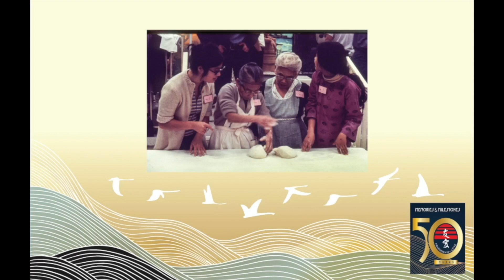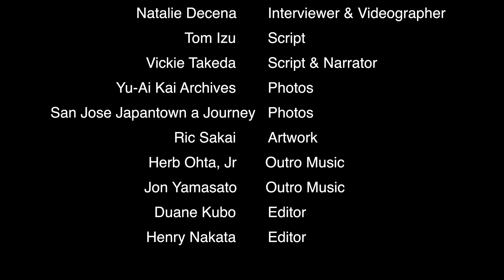YU-AI KAI the Kokoro of Japantown 50th Anniversary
My name is Natalie Decena, and I had the honor of being the NCI intern at Yu-Ai Kai this past summer. Across those eight weeks, I came to understand how much work goes on behind the scenes for a place like YAK to run. Dedication is felt in all of its corners , from the Nutrition program to social services. NCI has reintroduced me back into the community that watched me grow up. With the rich history of Japantown, Yu-Ai Kai is central to maintaining its lasting legacy. Each interview I conducted, I saw the common theme of the certain “magic” that you feel once you enter. Yu-Ai Kai translates into “friendship and love.” Across cultures and generations, this is central to the “magic” that is felt when you walk into its walls. The community that you feel is apparent, with weekly scrabble games or a conversation shared over teriyaki lunch. Throughout the summer, I felt my grandma Mae once again. As a former participant at YAK, I feel grateful to have been touched by the same place my grandma felt love and support. To see where her wedding reception was held in Japantown, down to the place that supported her as she aged. Thank you!
Kind regards,
Natalie Decena